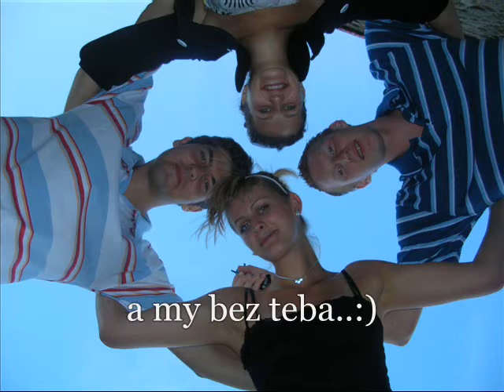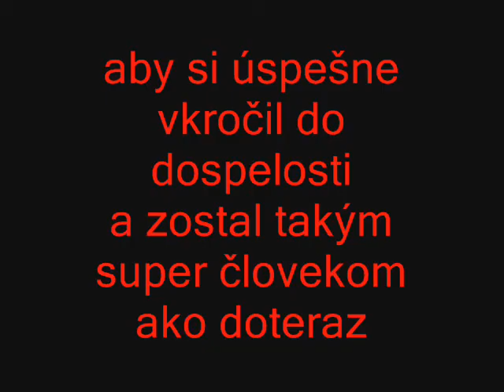Happy Birthday Filip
Filips 18 Birthday..
happy birthday